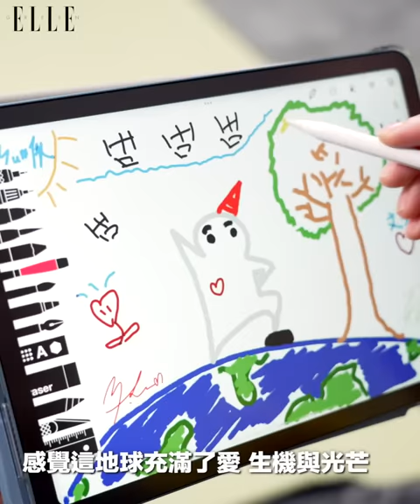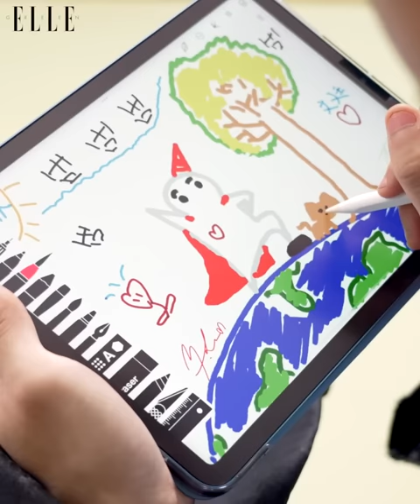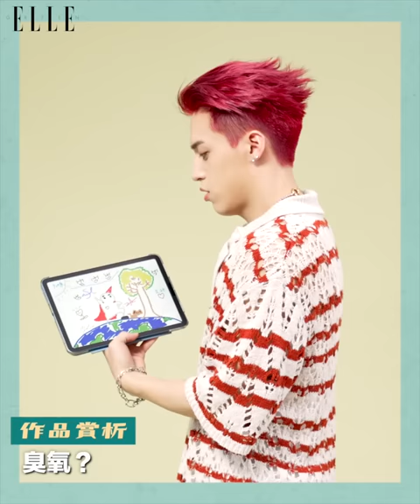ELLE 1月號數位封面人物 - Ozone給地球的情書：煥鈞愛動物，哲言談環保不忘賣EP｜Digital Cover｜ELLE Taiwan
Digital Cover｜Ozone 給地球的一封情書：希望我們的存在能夠讓你變得更好